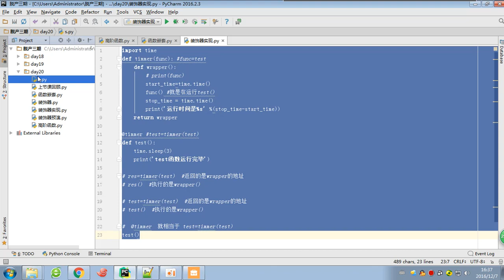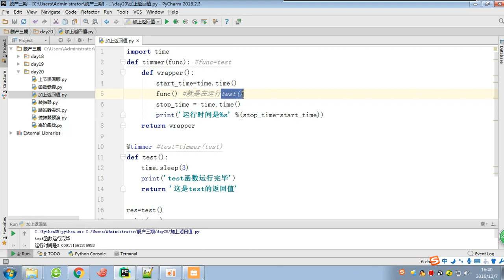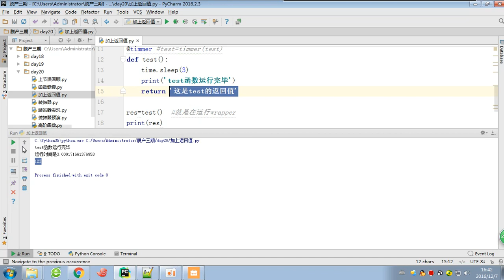06 python 全栈三期 day20 函数闭包加上返回值